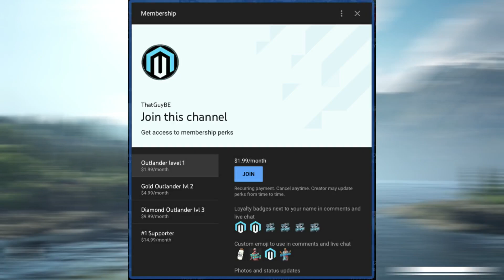Vigor - THE SVD IS GOLDEN - Vigor Season 7 Mercenaries - Xbox One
Vigor - THE SVD IS GOLDEN (Vigor SVD Sniper Gameplay) - Vigor Season 7 Mercenaries - Xbox One/PS4 - Vigor Multiplayer Gameplay - Update 7.0

Peace out!